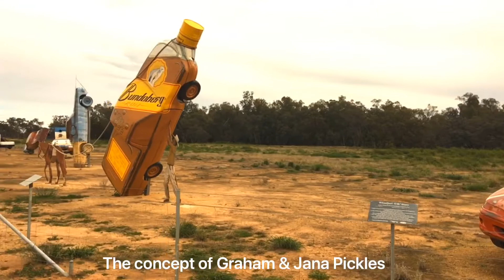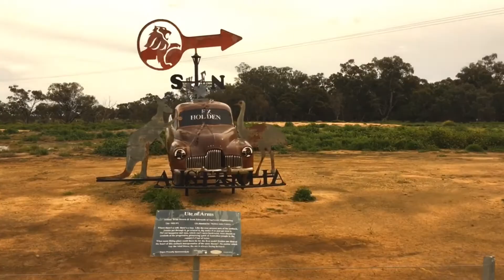The Utes in the Paddock, Condobolin NSW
Quirky partially buried outback masterpieces